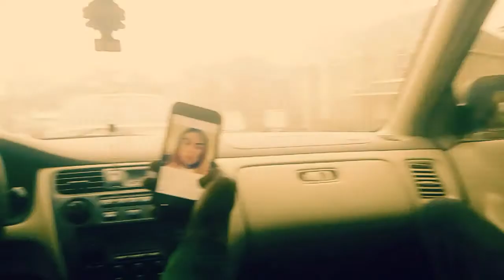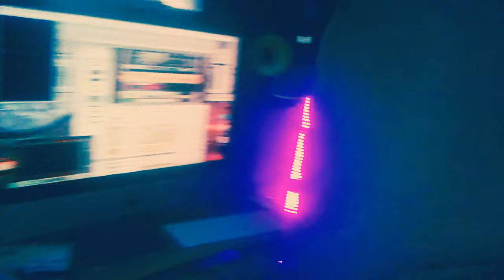MISTA Vlogs : Smoke Break (+in studio cook up w